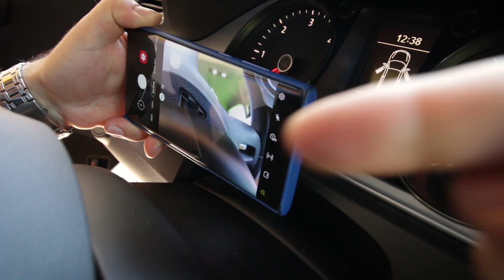Am schimbat volanul cu unul de Scirocco / GTi - Passat B6 retrofit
🛑📢Inainte de a te apuca sa schimbi volanul, pt a evita orice probleme se recomanda sa se lucreze cu borna de la baterie scoasa❗